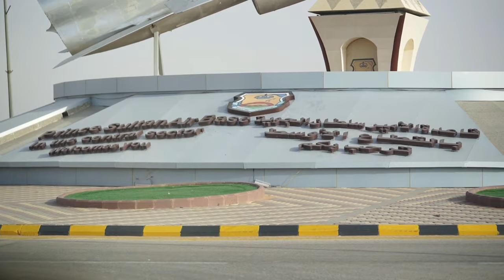Exercise Native Fury 22 Convoy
U.S. Marines assigned to Combat Logistics Regiment 1, 1st Marine Logistics Group, U.S. Army Soldiers with 206th Transportation Company and Saudi Armed Forces members execute a convoy during exercise Native Fury 22, Aug. 14-21, 2022.

Native Fury 22 Convoy
SAUDI ARABIA
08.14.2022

Native Fury 22 is vital for strengthening the United States’ long-standing relationship with Saudi Arabian Armed Forces. The Exercise enhances combined tactics, maritime capabilities and promotes long-term regional stability. (U.S. Marine Corps video by Cpl. Atticus Martinez)

Film Credits: Video by Cpl. Atticus Martinez
U.S. Marine Corps Forces Central Command